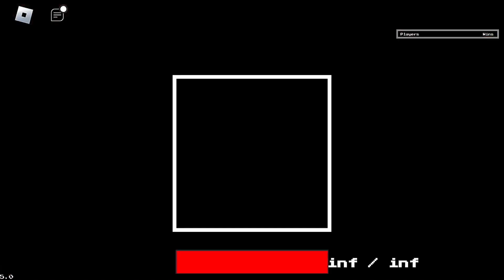Undertale Last Corridor: Christmas Update 1/2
Undertale is a role-playing game that uses a top-down perspective. In the game, the player controls a child and completes objectives in order to progress through the story. Players explore an underground world filled with towns and caves, and are required to solve numerous puzzles on their journey. Deltarune is a role-playing video game developed by Toby Fox. The player controls a teenage human, Kris, who is destined to save the world together with Susie, a monster, and Ralsei, a prince from the Dark World. The second chapter, titled A Cyber's World, begins with Toriel calling out to Kris. She then discovers a knife and acts shocked. However, it is almost immediately revealed that this is because Kris ate all of the pie she had baked the day before. Kris wakes up, goes to school and enters the Dark World again with Susie. At its core, Roblox is a gaming platform that allows you to play dozens of user-created games or create games through Roblox Studio. From role-playing games to rhythm titles and shooters, the platform is a toy box of experiences for all ages.